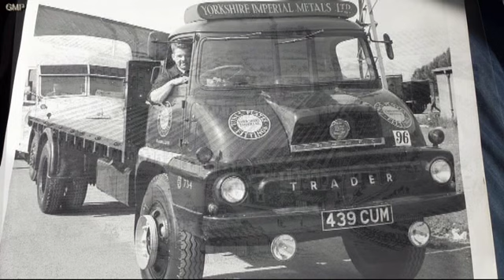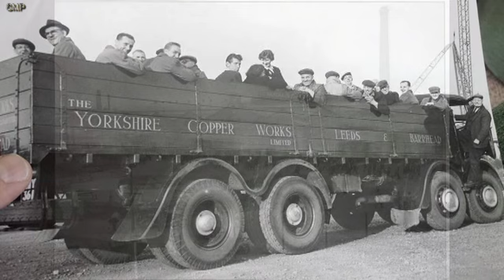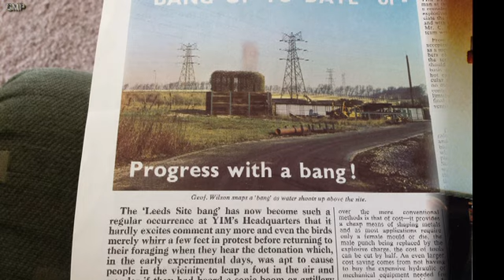Yorkshire Imperial Metals. Leeds Through The Years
I would Like To Dedicate This Video To Martin Brown & Kenny Wilkinson.  Sadly No Longer With Us.  A Big Thank You To Chris Green & Mick Hinchcliffe Who Were Very Supportive In My 8 years Working Here.   Stuart Galloway  2011/2019